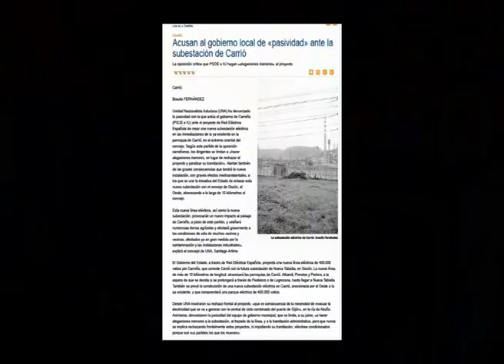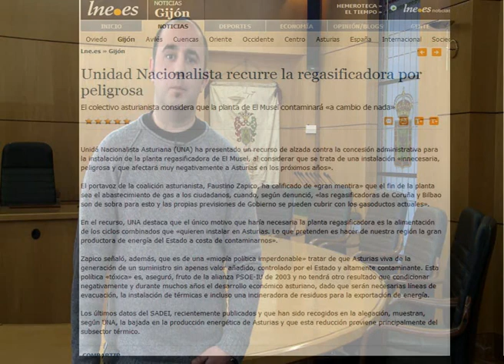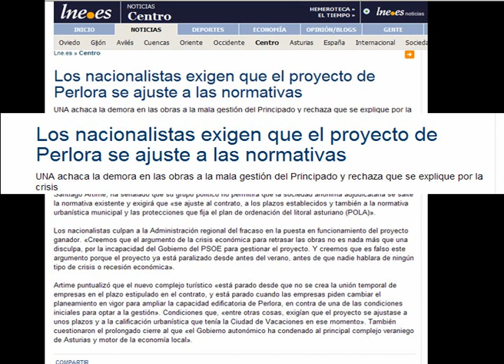II CONGRESU d'UNA | Construyendo l'Alternativa Asturiana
El 20 de xineru Unidá Nacionalista Asturiana (UNA) entamól procesu que va llevar a la celebración del II Congresu desta organización. El Congresu, que tien como lema Construyendo lalternativa asturiana. Yel momentu, va tener llugar nel Auditoriu-Palaciu de Congresos dUviéu los díes 6 y 7 de marzu de 2010.